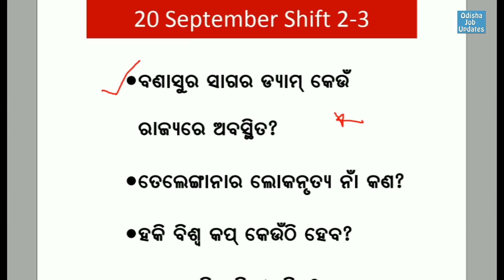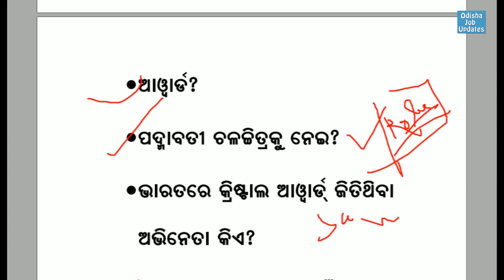RRB Group D Exam 2018 || 20 Sept SHIFT 2 & SHIFT 3 Asked questions | Answer & Review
Ehi video re RRB Group D ra 20 September re aasithiba Qstns and Answer Share karichhi. Ehi video re 15 Current Affairs qstns paaibe.. Asa karuchhi apanana nischaya kichhi qstn paai paribe.

Share karibaku jamaru bhulibeni. Dhanyabaad

Kebala_Apananka_Paain

Stay happy